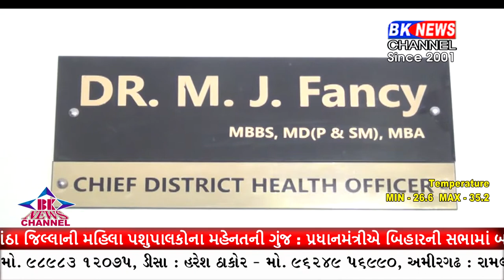બનાસકાંઠા જિલ્લામાં અત્યાર સુધીમાં ૧૩૦૦થી વધુ કોરનાથી લોકો સંક્રમિત થયા